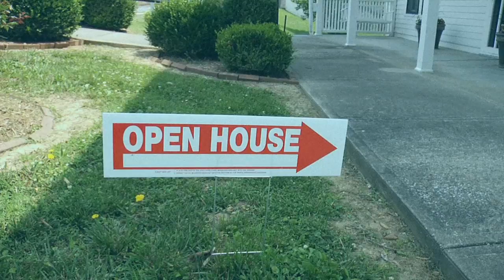It Lives in the Attic - Trailer 1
Watch IT LIVES IN THE ATTIC for FREE right here on Youtube!

DESCRIPTION
The lives of several people take a terrifying turn after discovering the attic in an old house with a mysterious past.